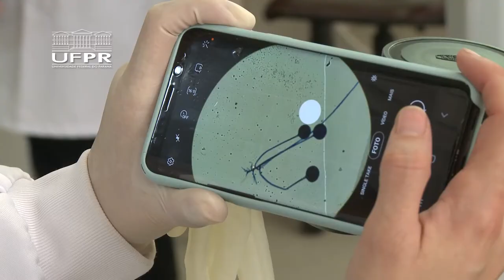Informa | HC UFPR monta Rede de Vigilância em Mucormicose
A mucormicose é uma doença fúngica que mata os tecidos do organismo e que pode levar à morte. Recentemente, ela se tornou uma preocupação para pacientes debilitados pela covid-19, pois a internação prolongada e os medicamentos utilizados se tornam fatores de risco para a contaminação. O Hospital de Clínicas da UFPR está envolvido em uma Rede de Vigilância em Mucormicose para coletar dados sobre a incidência da doença. Felizmente, os especialistas não acreditam que os casos dessa infecção fúngica vão aumentar consideravelmente no Brasil.